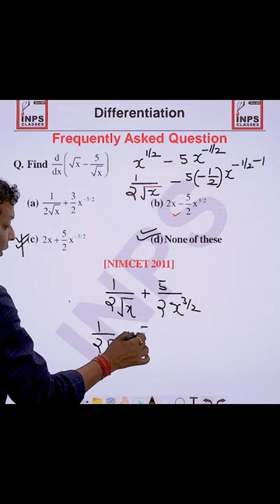Differentiation Previous Year Problems NIMCET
In this video, we will be discussing differentiation Previous Year Problems NIMCET nimcet2023 cuet nimcet2024 nimcetexam. Differentiation Previous Year Problems is an important topic for all students who are looking to crack the NIIMCET exam. So don’t miss this important video.

Differentiation Calculus NIMCET PYQ nimcet2023 nimcetexam nimcet2024 nimcet2024 nimcet INPS

This Video Contains the Most asked Question of NIMCET ( Frequently Asked Problem of NIMCET)

differentiation meaning